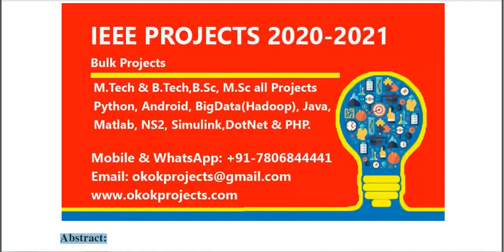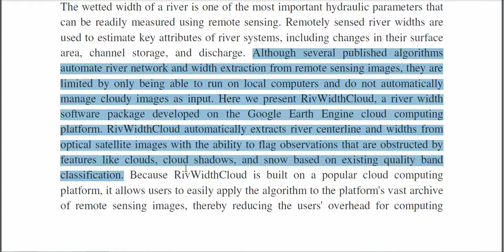RivWidthCloud An Automated Google Earth Engine Algorithm for River Width Extraction From Remotely Se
3IEEE PROJECTS 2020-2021 TITLE LIST

 * Complete Source Code
 * Complete Documentation
 * Complete Presentation Slides
 * Flow Diagram
 * Database File
 * Screenshots
 * Execution Procedure
 * Readme File
 * Video Tutorials
 * Supporting Softwares

Support Specialization
 * 24/7 Support
 * Ticketing System
 * Voice Conference
 * Video On Demand
 * Remote Connectivity
 * Document Customization

College Projects
Student FinalYearProjects